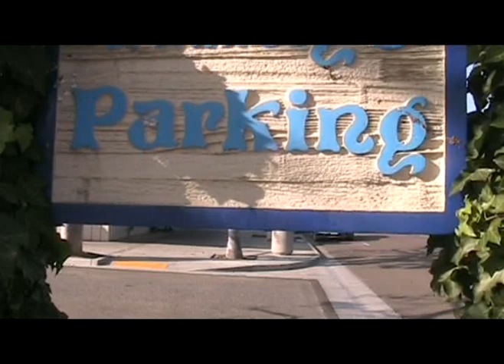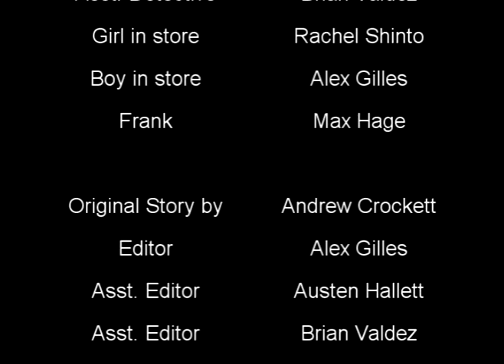Repercussions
Horror Movie Project, High School Short Film, Scary Story, Horror Film